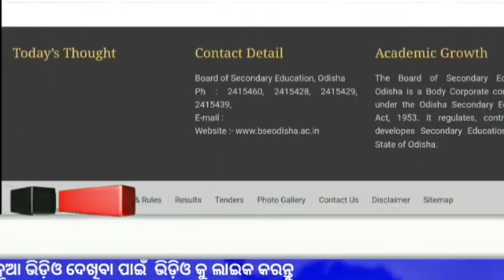Odisha Matric Result Update 2023 l ମେଟ୍ରିକ ପରୀକ୍ଷା ଫଳ ପାଇଁ ଆସିଲା ବଡ଼ ଖବର l HSC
First channel @GokuliOdisha

NB IF YOU OWNER OF ANY THIRD PARTY IMAGE
VIDEO MUSIC IN THIS VIDEO IF AM USING IT .IF YOU
THINK I WILL MISS USING OF YOUR PRODUCTS PLEASE
TELL ME BEFORE YOU TAKE ANY ACTION | WILL REMOVE
IT IN 24 HOUR THANKS YOU.

Important Notes: In this video/our videos whatever we are
showing,

it is just review over any Apps, products or News received
from the market,

Therefore you all are requested to read/ test yourself
carefully before taking any action for any news or Apps or
Products.

And the images are shown in this Video are not belongs to